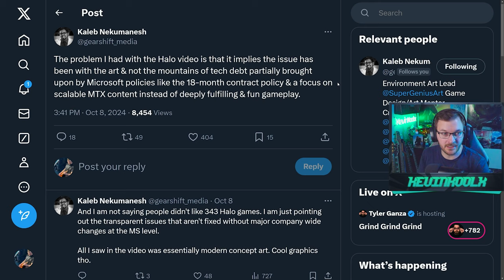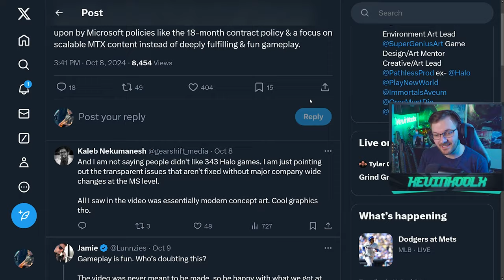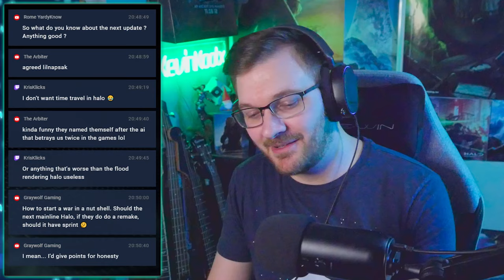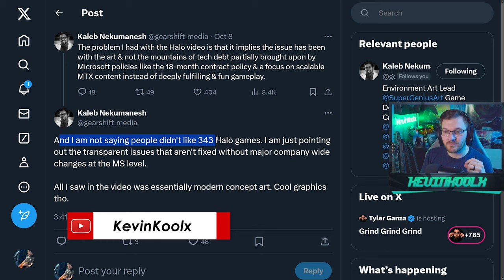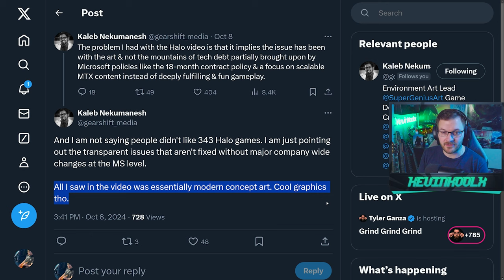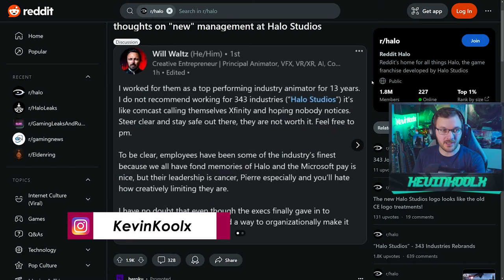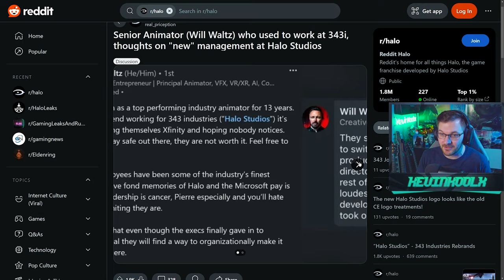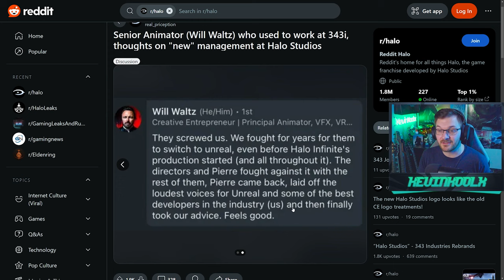Halo Studio Rebrand Doesn't Fix Core Problem With Halo Franchise